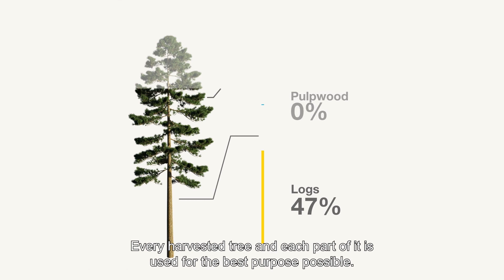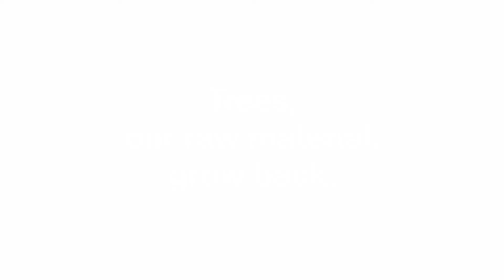How we use a tree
In a circular economy, waste is minimised and the raw materials are also circular – meaning that they can be renewed over and over again. Like for example trees. Each part of every tree that we harvest is used for the best purpose possible. Over the years, we have been able to double the amount of end-products from the same amount of wood. We always make sure that harvested trees are replaced by new growth. Because trees, our raw material, grow back.